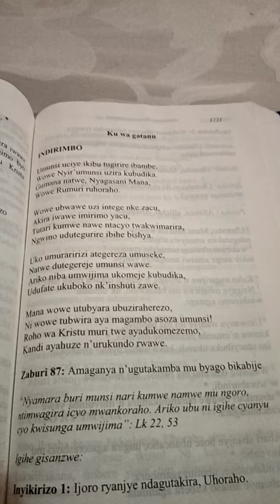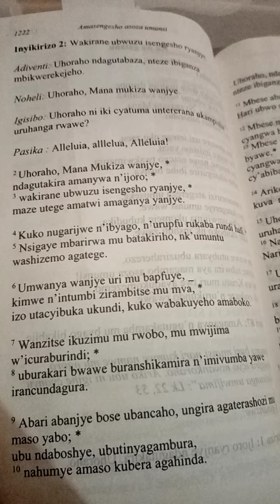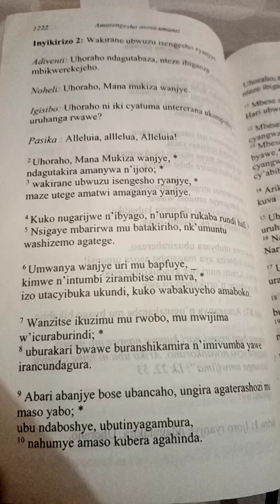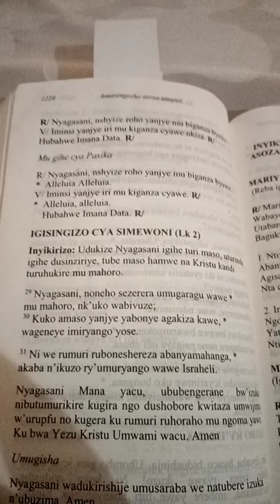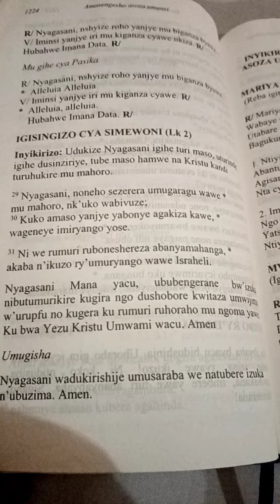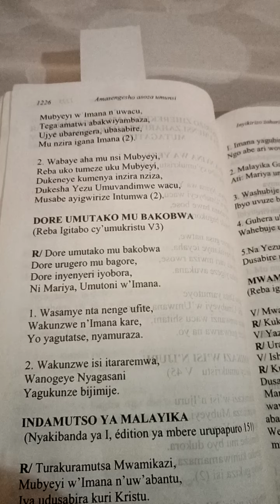Amasengesho asoza Umunsi ku wa gatanu